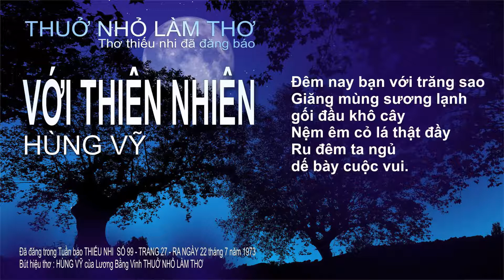Thuở nhỏ làm thơ – VỚI THIÊN NHIÊN – HÙNG VỸ – Bài thơ đã đăng báo – 2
Thuở nhỏ làm thơ – BÊN NHAU CA VANG – HÙNG VỸ – Bài thơ đã đăng báo – 2
Thuở nhỏ làm thơ – BẾN TÀU QUÊ HƯƠNG – HÙNG VỸ – Bài thơ đã đăng báo – 2
Thuở nhỏ làm thơ – BƯỚC CHÂN MÙA HÈ – HÙNG VỸ – Bài thơ đã đăng báo – 2
Thuở nhỏ làm thơ – CHÂN DUNG THẦY CŨ – HÙNG VỸ – Bài thơ đã đăng báo – 2
Thuở nhỏ làm thơ – DÒNG SÔNG QUÊ HƯƠNG – HÙNG VỸ – Bài thơ đã đăng báo – 2
Thuở nhỏ làm thơ – DÒNG SÔNG VÀ CHIẾC LÁ – HÙNG VỸ – Bài thơ đã đăng báo – 2
Thuở nhỏ làm thơ – DƯ ÂM MÙA HẠ – HÙNG VỸ – Bài thơ đã đăng báo – 2
Thuở nhỏ làm thơ – ĐI TÌM CHIỀU QUÊ HƯƠNG – HÙNG VỸ – Bài thơ đã đăng báo – 2
Thuở nhỏ làm thơ – HƯƠNG ĐỒNG CỎ NỘI – HÙNG VỸ – Bài thơ đã đăng báo – 2
Thuở nhỏ làm thơ – MÂY TRÊN DÒNG SÔNG – HÙNG VỸ – Bài thơ đã đăng báo – 2
Thuở nhỏ làm thơ – MẸ QUÊN NĂM THÁNG TÓC MÀU PHA SƯƠNG – HÙNG VỸ – Bài thơ đã đăng báo – 2
Thuở nhỏ làm thơ – MỘT NGÀY THIÊN NHIÊN – HÙNG VỸ – Bài thơ đã đăng báo – 2